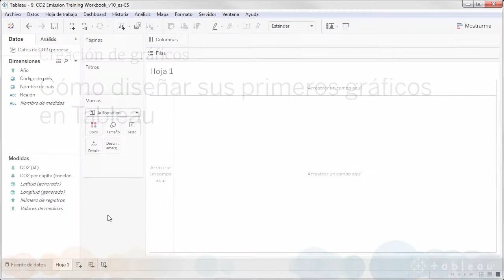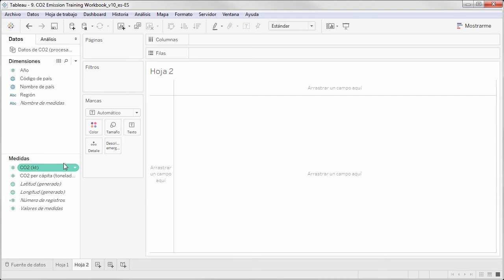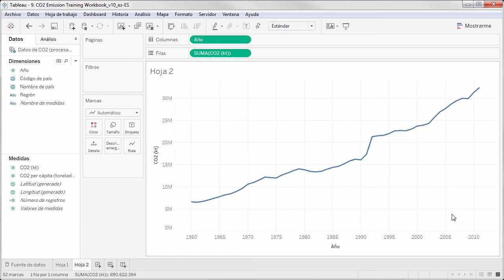Creating Your First Chart es ES